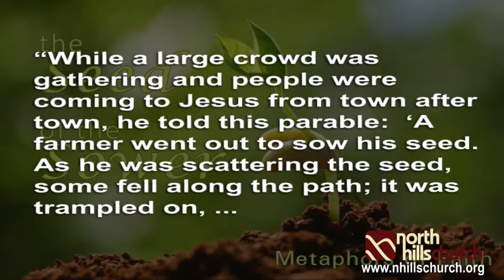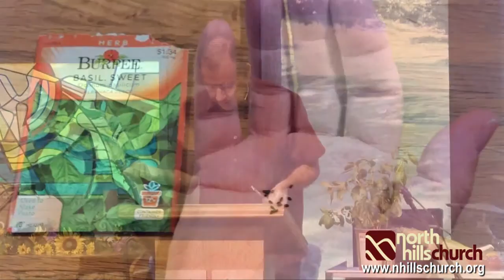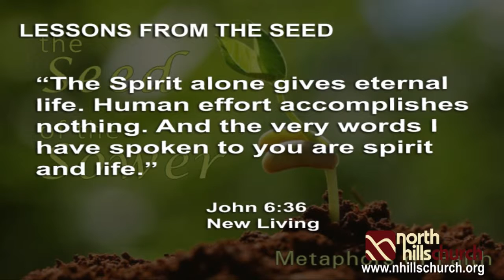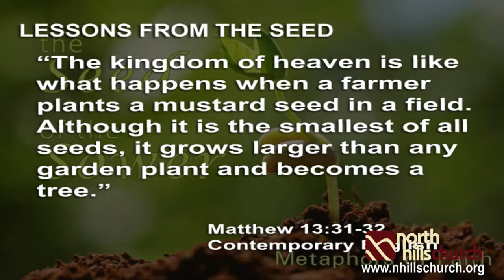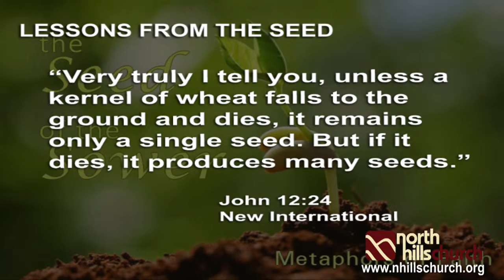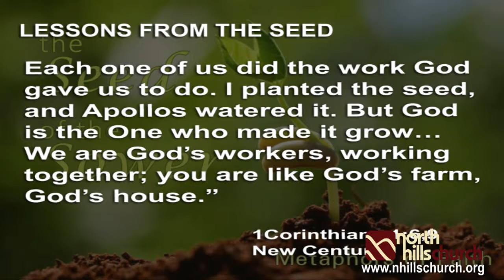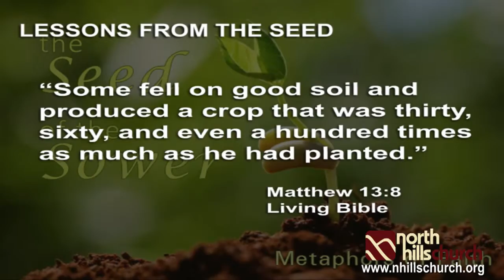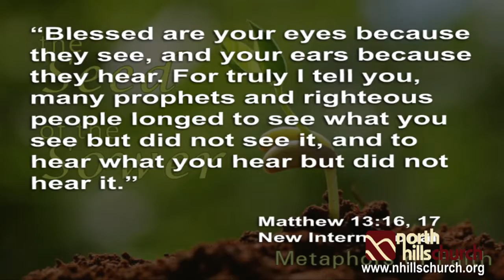Metaphors of Faith - Seeds of the Sower 8-19-17 message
METAPHORS OF FAITH:  “THE SEED OF THE SOWER” — Jesus once told a story about a farmer who planted his field and got varying results according to the ground on which the seed fell. Today we learn something of what Jesus says about the seed itself.